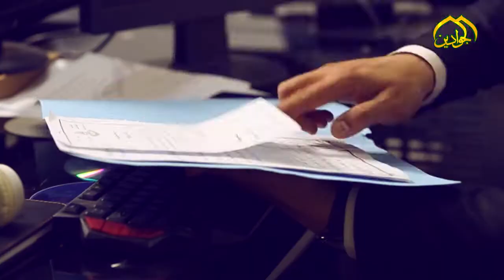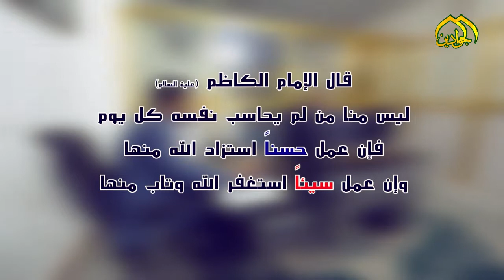ليس منا من لم يحاسب نفسه كل يوم - قناة الجوادين